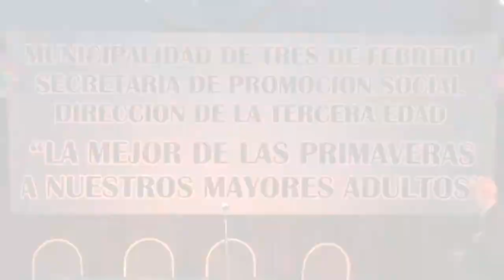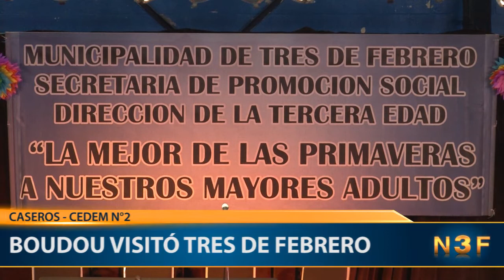Día del Jubilado en Tres de Febrero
El evento contó con la presencia del Vicepresidente Amado Boudou, el Intendente Hugo Curto y demás autoridades.